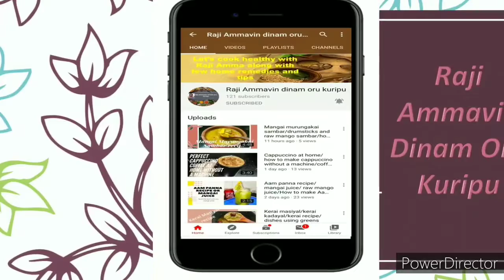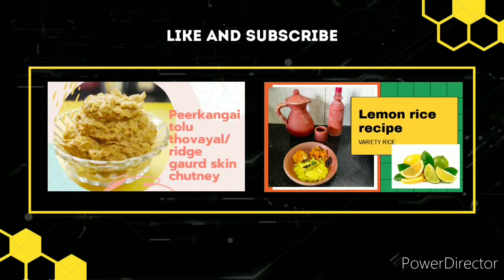Sandwich at home in tava/sandwich without toaster/cheesy sandwich recipe/Veg sandwich recipe